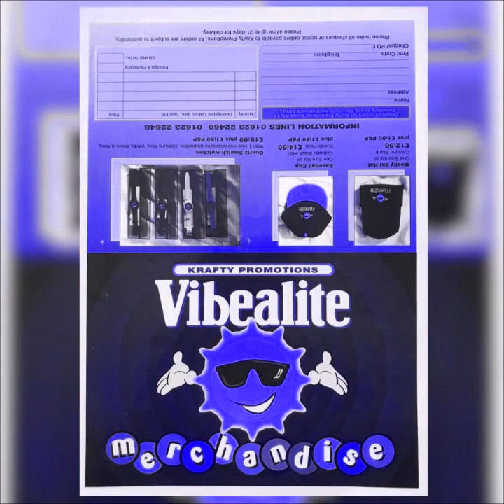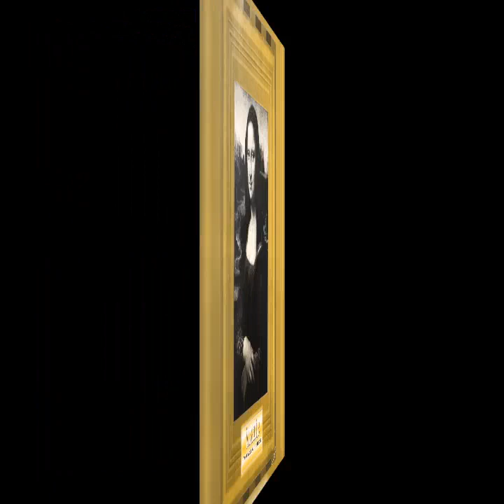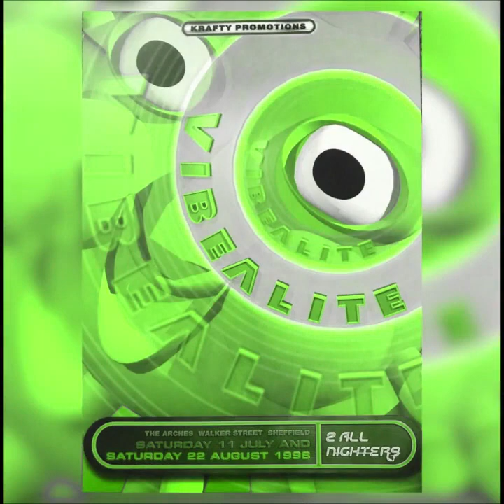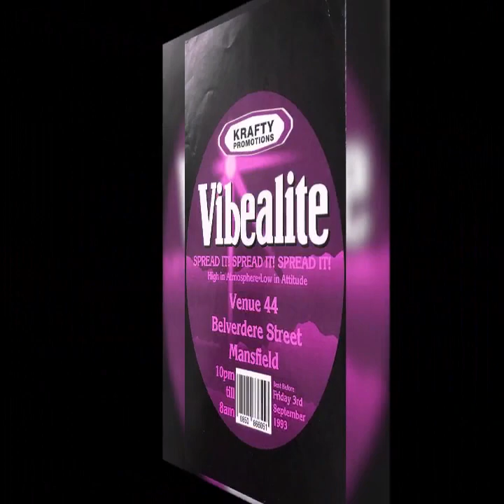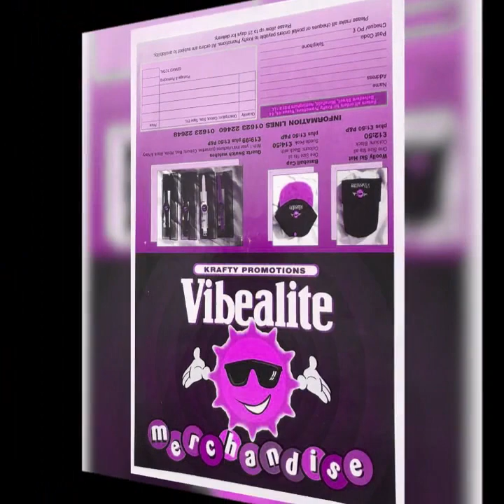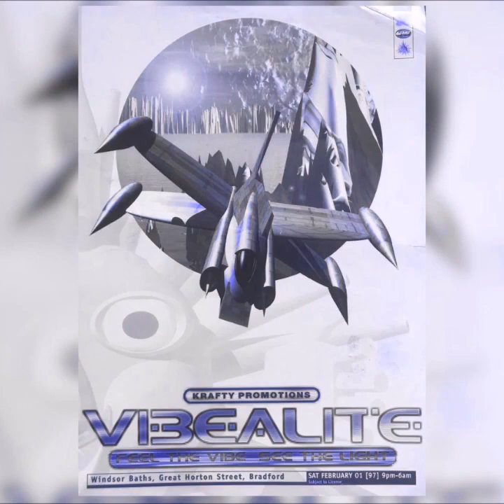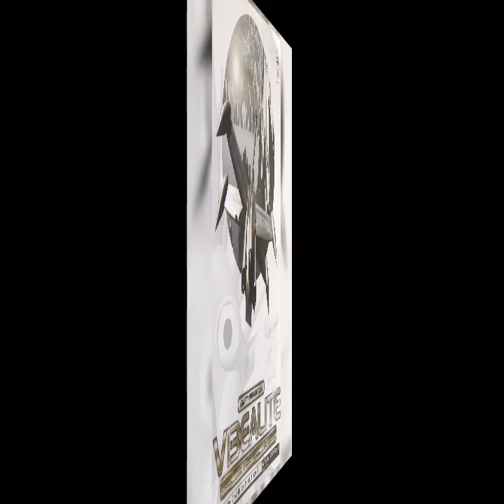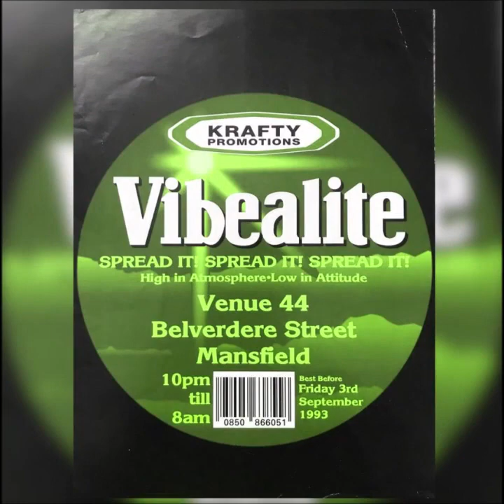VIBEALITE CARL COX BIRTHDAY PARTY - DJ SLIPMATT 29-7-1994 SIDE B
LINKS TO GET SETS FROM
DIZSTRUXSHON